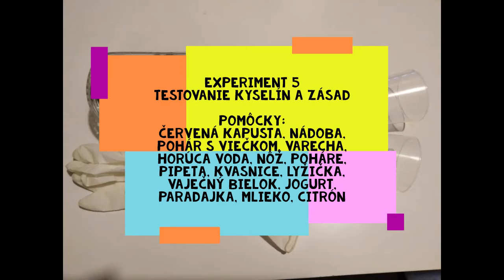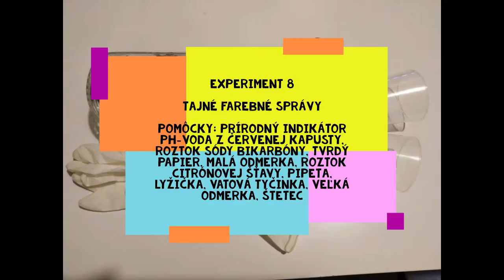Malý vedec 15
Experimenty v kuchyni